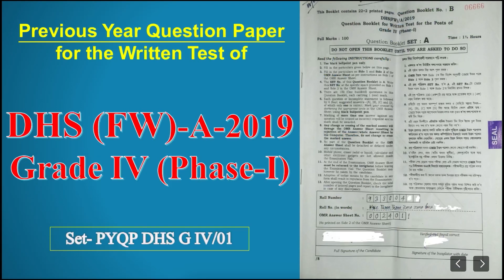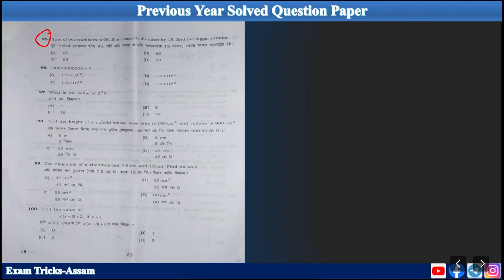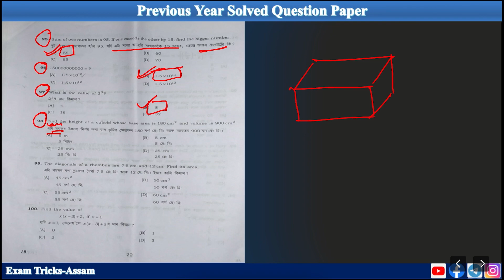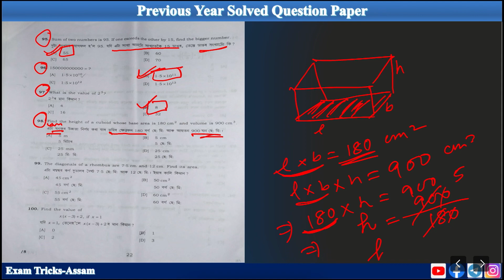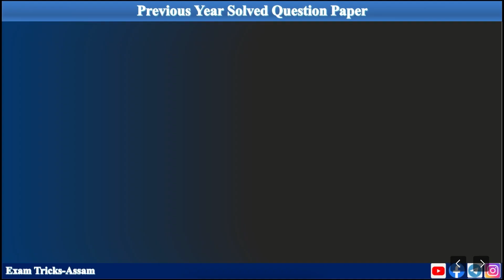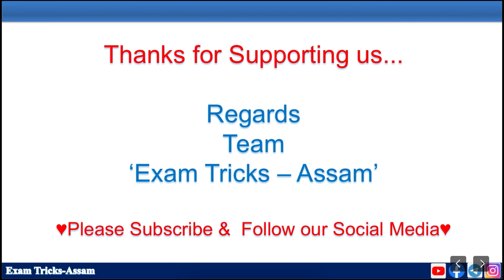Maths//স্বাস্থ্য বিভাগৰ চতুৰ্থ বৰ্গৰ প্ৰশ্নকাকত//DHS DME DHSFW AYUSH GradeIV Exam 2023//DHS FW2019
plotical science

Thanking You.
ধন্যবাদেৰে.